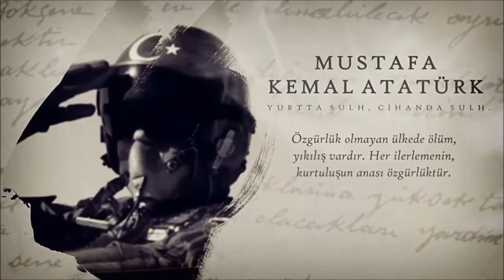30 Ağustoz Zafer Bayramı / İzmir Marşı İle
Benim naçiz vücudum elbet birgün toprak olacaktır. Fakat türkiye cumhuriyeti ilelebet payidar kalacaktır. / Mustafa Kemal Atatürk